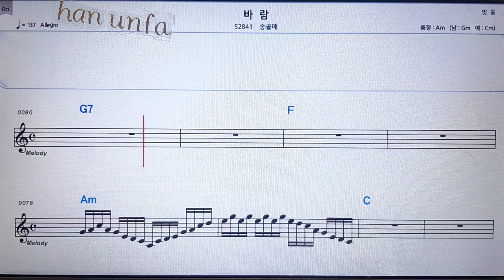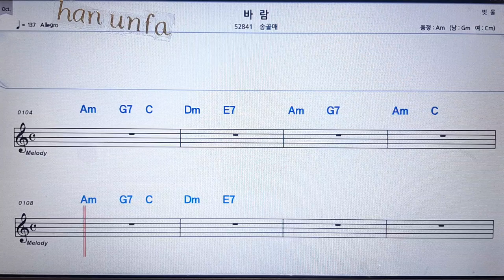바람/송골매💋노래방 반주*기타 코드 악보*가라오케💖Karaoke*Sheet Music*Chord*MR